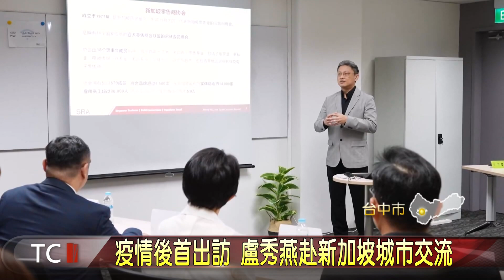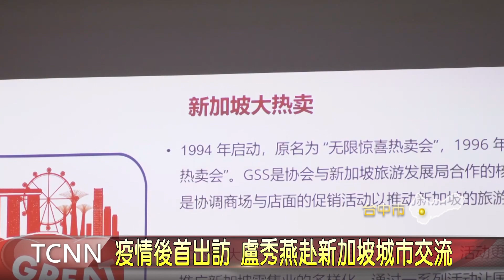疫情後首出訪 盧秀燕赴新加坡城市交流！-大台中新聞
台中市長盧秀燕疫情後首度出國訪問，到新加坡展開為期三天的考察之旅，第一站先參訪再生能源廠，參考他們利用焚化爐發電的經驗，作為文山焚化爐日後的改善參考，也陸續拜會零售商協會與體育局等，借重新加坡的成功經驗，升級台中購物節與未來巨蛋落成後的演唱會經濟，將台中打造成為「盛典城市」。「以上新聞可由top NEWS APP收看」